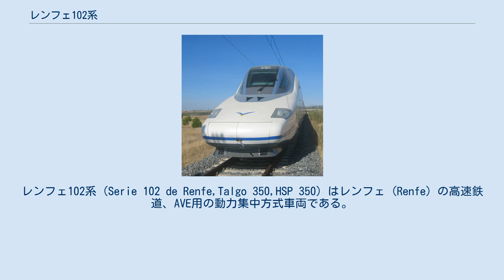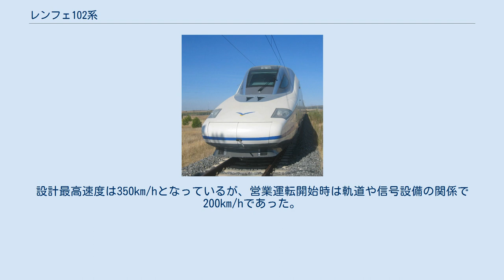レンフェ102系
レンフェ102系 (Serie 102 de Renfe,Talgo 350,HSP 350) はレンフェ (Renfe) の高速鉄道、AVE用の動力集中方式車両である。
タルゴ社とボンバルディア・トランスポーテーションの共同体で合計16編成が製造された。
 Renfeでは2004年に発注を行い、2008年8月から2010年12月までに30編成以上が製造される予定である。
動力車部分はボンバルディア・トランスポーテーションが、客車部分はタルゴ社がそれぞれ製造を担当している。
 編成は両端2両の動力車と中間12両のタルゴVII客車で組成される。
客車は二等車（トゥリスタ）6両、カフェテリア車1両、中間クラスのプリフェレンテ3両、最上級クラスのクルブ2両で構成され、定員は316人である。
3クラスとも座席の前後間隔（シートピッチ）は1mとなっている。
クルブクラスには会議室も設けられている。
 客室内の設備として、VTRやオーディオ装置がそれぞれの座席や車両に備えられ、GPSを基にした旅客案内装置も設置されている。
 床面の高さは760mmであり、タルゴ客車の低重心がそのまま生かされている。
 両端の動力車のデザインはアヒルに形容されており、空気力学的な改善をもたらしている。
特に横風の影響やトンネル微気圧波を軽減する効果がある。
トンネルが多い高速新線区間で運用されるため、気密構造にもなっている。
動力車の車外両側にはプラットホーム確認用のビデオカメラが設置されており、映像は分割して運転台に表示される。
 制御システムはIGBT素子によるVVVFインバータ制御が動力車1両に4基搭載され、素子の冷却は水冷式による。
動力車1両の定格出力は4,000kW、最大制動時の出力は4,200kWである。
軸重は17tである。
 2006年6月にスペインでの鉄道最高速度の記録365km/hを樹立した。
設計最高速度は350km/hとなっているが、営業運転開始時は軌道や信号設備の関係で200km/hであった。
その後300km/hに引き上げられた。